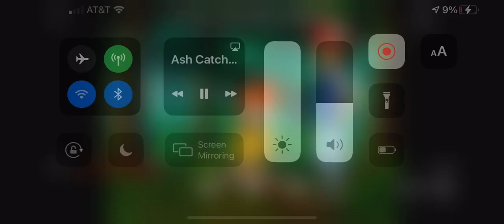Ash roasts misty